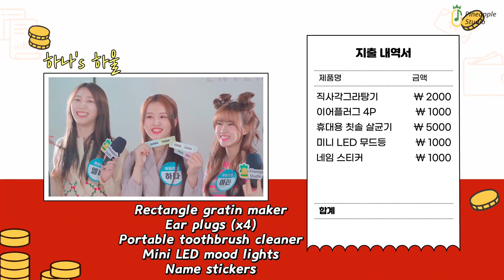(ENG) Shopping at DAISO with ILY1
DAISO has cute things.